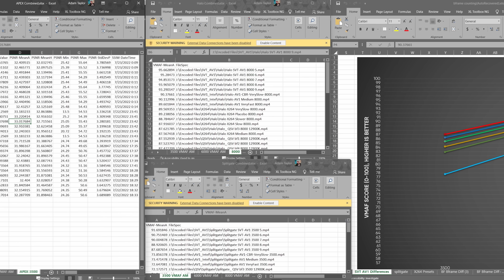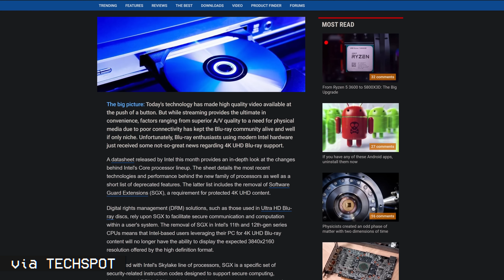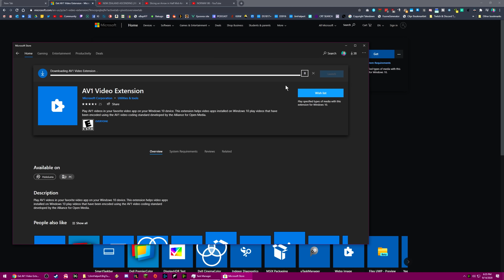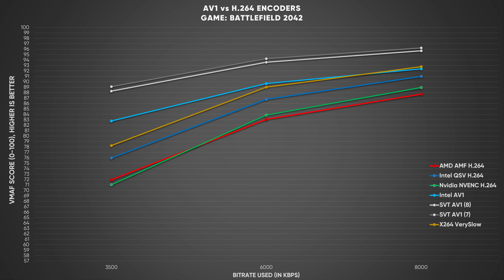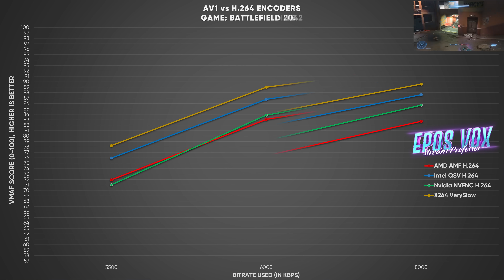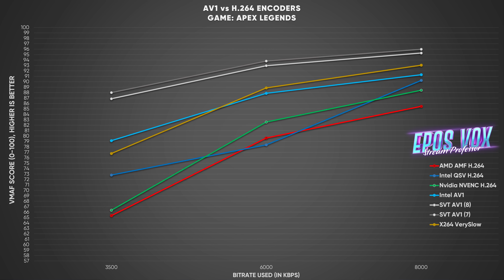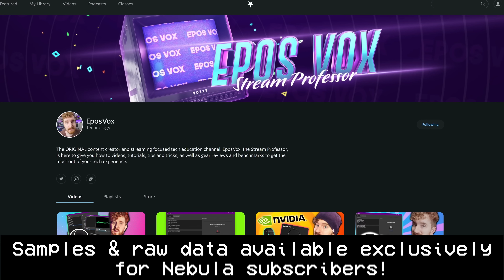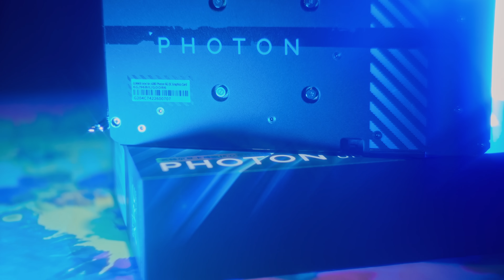Intel's WORLD FIRST GPU AV1 encoder was worth the hype | Intel AV1 vs X264 vs NVENC/AMF/QSV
Intel's new Arc Alchemist GPUs ship with the first consumer hardware AV1 encoder. This is HUGE for the progress of higher-quality and lower-bandwidth video streams. Let's talk about why that is and how Intel's AV1 GPU encoder compares to NVENC, QuickSync, VCE/AMF and X264, and we'll throw the CPU encoder SVT-AV1 in the mix!
▶️ Get downloads of all my source files and data on Nebula. Get access to Nebula via our Bundle with Curiosity Stream, both sites for under $15/year
🎸 Stream our new Synth Rock albums and the new bonus album "The Lost Levels"

Generational Endoder differences/round-up - NVENC vs AMF/VCE vs QuickSync vs X264 - ULTIMATE Encoder Quality Analysis 2020

TIMECODES:
00:00 AV1 Hype Train is reaching the station!
01:39 What even is AV1?
03:18 The history of AV1 hardware thus far
06:51 Intel AV1 vs X264 vs NVENC vs AMF vs QuickSync vs SVT-AV1
10:20 Why this matters for YOU
14:36 The future of streaming is BRIGHT